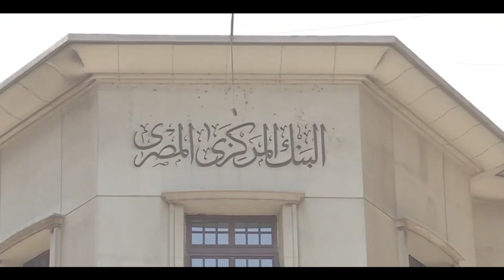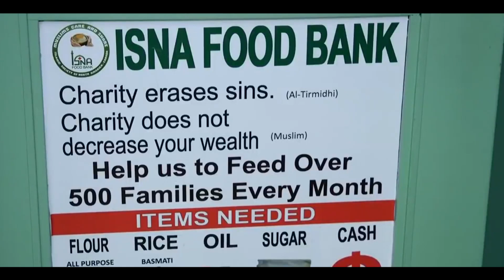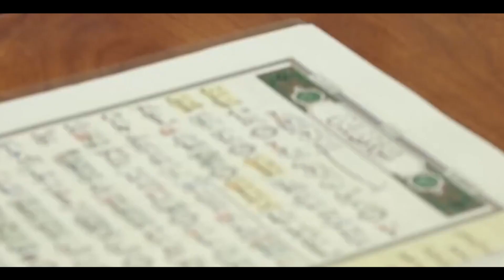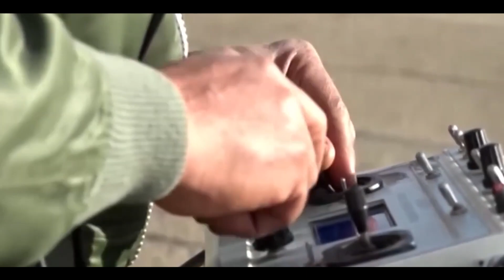Ururka kaso baxay Turkiga ee doonaya inuu xilka ka tuuro Madaxweyne Erdogan | Hashi